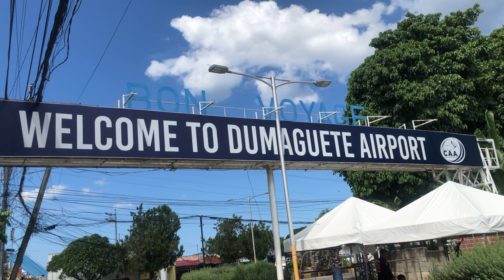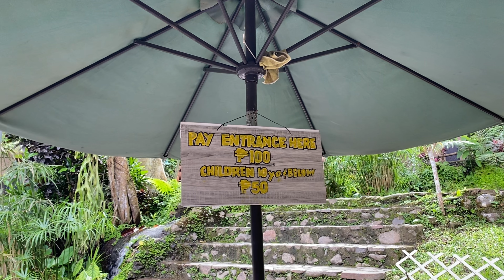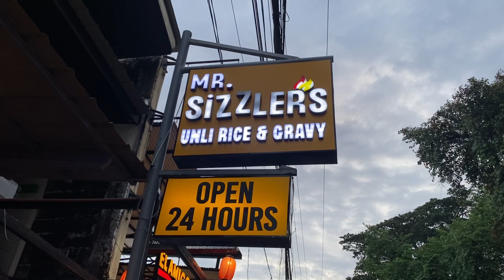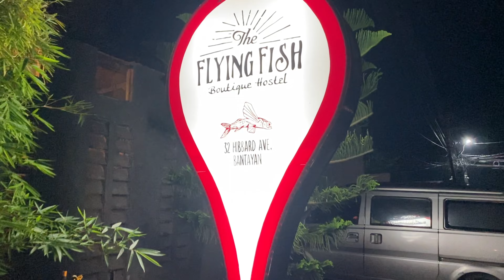DISCOVER THE TRAVEL SPOTS IN VALENCIA, NEGROS ORIENTAL 💨 A Central Visayas Trip!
𝗡𝗘𝗚𝗥𝗢𝗦 𝗢𝗥𝗜𝗘𝗡𝗧𝗔𝗟 🗾

This marks my second visit in this province, and this time, I got to explore even more cool spots!

📍 𝗦𝘂𝗹𝗳𝘂𝗿 𝗩𝗲𝗻𝘁𝘀 (𝑽𝒂𝒍𝒆𝒏𝒄𝒊𝒂'𝒔 𝑺𝒖𝒍𝒇𝒖𝒓 𝑴𝒐𝒖𝒏𝒕𝒂𝒊𝒏)

A natural vape experience along Brgy. Malabo! 🌬️ Perfect side-trip ito na madadaanan mo lang papunta ng Pulangbato Falls.
Aakalain mo itong fog sa malayo, pero ito ay emitted gases and vapors na mula sa Mt. Talinis, a potentially active volcano sa Negros! 🌋🌫️
It has an unpleasant smell, similar to strong chemicals or rotten eggs, kaya hindi advisable na magtagal para sa mga may breathing problems. 🫁

📍 𝗣𝘂𝗹𝗮𝗻𝗴𝗯𝗮𝘁𝗼 𝗙𝗮𝗹𝗹𝘀

Isa sa mga pinaka-kakaibang falls na napuntahan ko because of its rocks appearing red-orange, at dahil yun sa sulfur deposits na nasa tubig. ❤️🧡
Hindi gaya ng ibang falls na mahirap puntahan at kinakailangan pa ng ilang trekkings, sobrang accessible nito. 👌🏻
May entrance fee na 100 pesos for adults, 50 pesos for children 10 y.o. and below, at FREE naman para sa mga 2 y.o. and below, and PWDs. 💸
May mga available na tables, cottages, and gazebo houses w/ aircon. Prices range from 200 to 3000 pesos. 🛖

📍 𝗙𝗼𝗿𝗲𝘀𝘁 𝗖𝗮𝗺𝗽

I've been to this place twice already, and it never fails to amaze me with its stunning natural beauty and serene vibes. 🍃
Isa to sa mga favorite nature resort na napuntahan ko. With 9 cold spring swimming pools, lahat ay sourced from natural springs or groundwater, kaya malinis at malamig. 🥶
Nature lovers will surely appreciate this place, kaya I recommend staying overnight para sulit! 💯

𝒀𝒐𝒖 𝒎𝒂𝒚 𝒐𝒑𝒕 𝒕𝒐 𝒃𝒐𝒐𝒌 𝒕𝒉𝒊𝒔 𝒕𝒐𝒖𝒓 𝒗𝒊𝒂 𝑲𝒍𝒐𝒐𝒌 𝒇𝒐𝒓 𝒂 𝒉𝒂𝒔𝒔𝒍𝒆-𝒇𝒓𝒆𝒆 𝒆𝒙𝒑𝒆𝒓𝒊𝒆𝒏𝒄𝒆. 👇🏻👇🏻👇🏻

📌 𝗪𝗛𝗘𝗥𝗘 𝗧𝗢 𝗦𝗧𝗔𝗬 𝗜𝗡 𝗗𝗨𝗠𝗔𝗚𝗨𝗘𝗧𝗘 𝗖𝗜𝗧𝗬?

🛏️ The Flying Fish Hostel Dumaguete

If gusto mo ng maaliwalas, malinis, budget-friendly, and aesthetic na accommodation, you may want to check this out! 👀
This is ideal for solo travelers o kahit pa traveling as a group. May mixed dorm rooms at private rooms, depende kung ano prefer mo. 😉
All rooms are airconditioned and with WiFi access. Room rates range from 600 to 1500 pesos only and they are located at 32 Hibbard Ave. 🏩

🛏️ Antwet Backpacker's Inn & Rooftop Bar

This is one of the most affordable and convenient accommodation na perfect for backpackers na makikita mo sa city! 👌🏻
Meron silang rooftop bar and shared lounge where you can enjoy unli coffee while working remotely. Wala lang silang WiFi access for guests. ☕
This is just in front of the provincial capitol at maraming malapit na establishments, fast foods, ATMs, etc. One ride away lang din ito from the airport and sea ports. 🏪✈️

📌 𝗪𝗛𝗘𝗥𝗘 𝗧𝗢 𝗘𝗔𝗧 𝗜𝗡 𝗗𝗨𝗠𝗔𝗚𝗨𝗘𝗧𝗘 𝗖𝗜𝗧𝗬?

🍴 Crispy King

For only 50 pesos, may fried chicken, rice, and unlimited gravy na kami ✨
Legit sulit meal and pasok to sa budgetary travel criteria ko 😆 I SAY LIFE SAVERRR! HAHA 🫶🏻
Marami silang branches nationwide and around Dumaguete City, pero ang nasubukan namin ay yung nearby sa Silliman University and in front of Negros Oriental State University. 😉

🍴 Mr. Sizzlers Dumaguete

After your tiring tour, you should give this place a try! They offer UNLIMITED RICE AND GRAVY with their meals! 🍚🥘
They are located along Silliman Avenue, and they are open 24/7. 🏪

🍴 Cafe Racer Dumaguete

Night life at Cafe Racer is a thing you shouldn't miss when visiting Dumaguete City. 🍻🍸
They've got DJs and live bands performing every weekend! 🪩

📌 𝗛𝗢𝗪 𝗧𝗢 𝗚𝗘𝗧 𝗧𝗢 𝗗𝗨𝗠𝗔𝗚𝗨𝗘𝗧𝗘 𝗖𝗜𝗧𝗬?

✈️ 𝗕𝘆 𝗔𝗶𝗿 𝗧𝗿𝗮𝘃𝗲𝗹:

The quickest way to get to Dumaguete from Manila is by taking a domestic flight. You can book a flight from NAIA in Manila to Sibulan Airport in Dumaguete City.
Major airlines like Philippine Airlines, Cebu Pacific, and AirAsia offer regular flights to Dumaguete.
The flight takes approximately 1 to 1.5 hours, depending on the airline and route.

⛴️ 𝗕𝘆 𝗦𝗲𝗮 𝗧𝗿𝗮𝘃𝗲𝗹:

Alternatively, you can take a sea travel. This option is more time-consuming but can be more budget-friendly.
There are approximately one weekly sailing between Manila and Dumaguete City, operated by 2GO Travel.
Please note that ferry timetables may change seasonally.